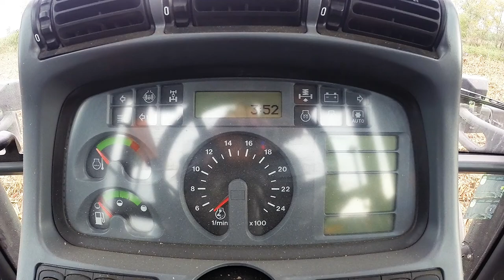GoPro: Transporting corn